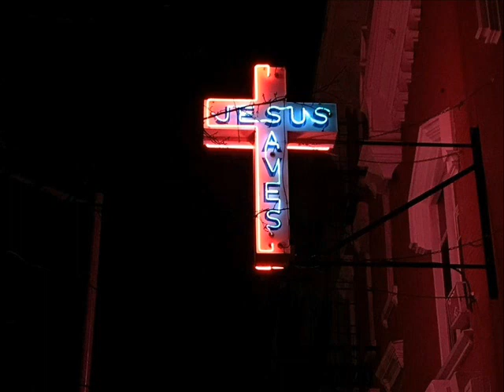Martin's Song [The Jayhawks cover]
Semplice brano di country rock, dall’album “Hollywood Town Hall” dei Jayhawks. Un ukulele, una chitarra acustica, un tocco di piano e poco più.